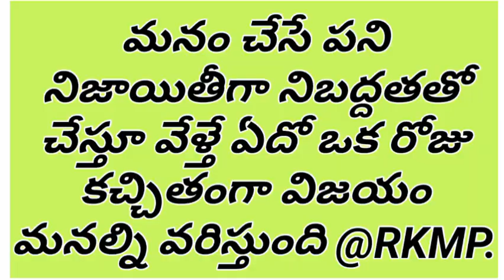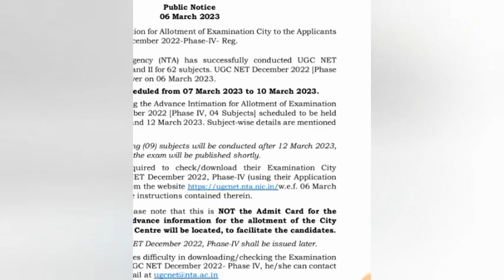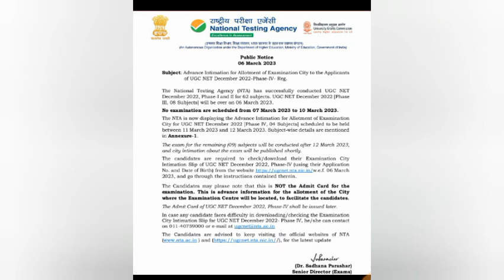ugc net december 2022 phase 4 examination schedule was released by the nta lets check once